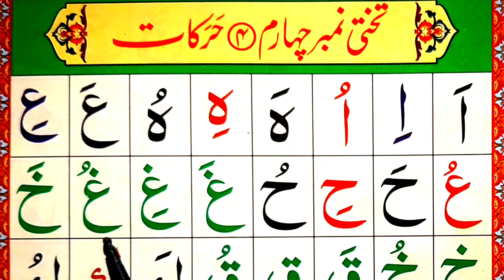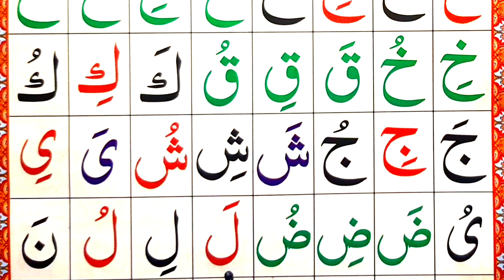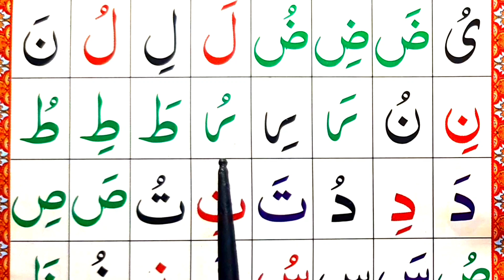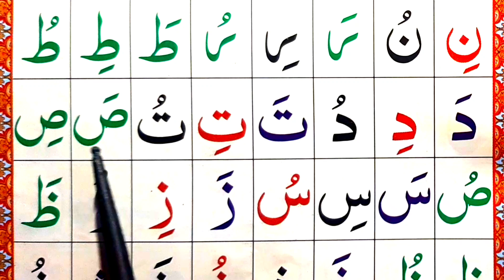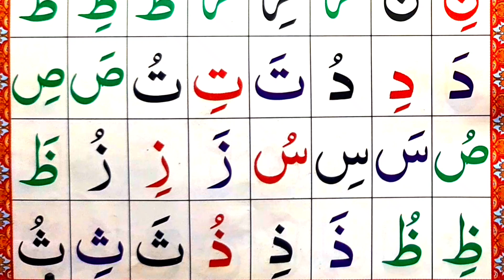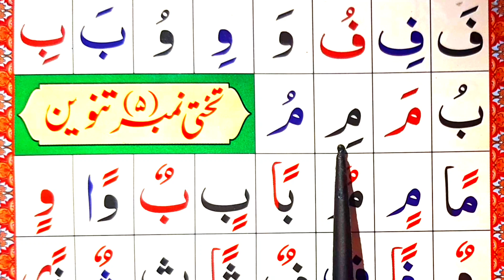Noorania Qaida ||Ep#04 || Harakat zabar zair and paish ||Easily Learn Qaida ||Learn Quran Academy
Noorania Qaida ||Ep#04 || Harakat zabar zair and paish||Easily Learn Qaida||Arabic latter ||Learn Quran online Academy

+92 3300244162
Hafiz Qari HaqNawaz Siddiqui